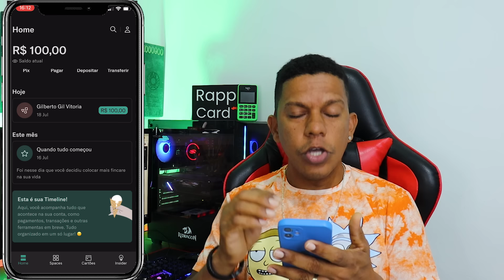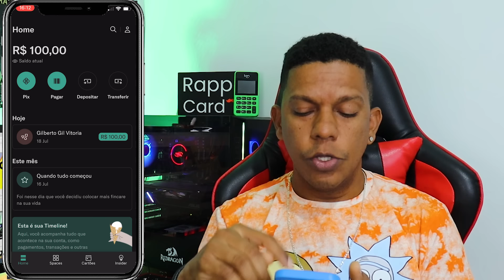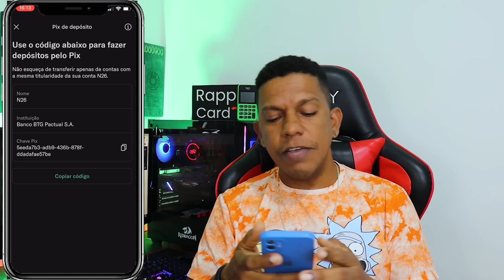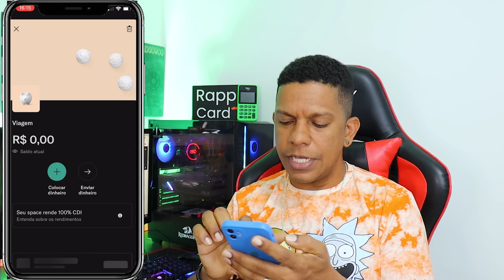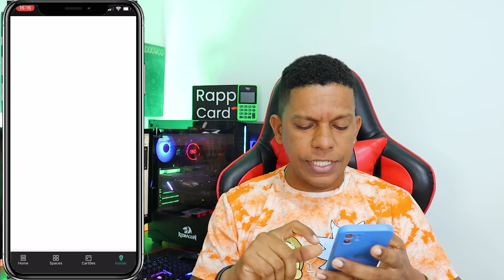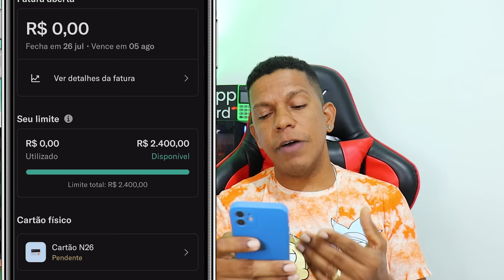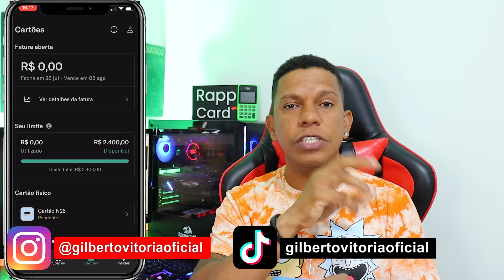Finalmente fui APROVADO no CARTÃO DE CRÉDITO e CONTA DIGITAL N26 A primeira Fincare do Brasil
Cartão de crédito N26 com pontos de milhas no programa livelos, a Fintech Alemã N26 é o primeiro banco digital fincare do brasil, hoje fui aprovado com limite no cartão de crédito e no vídeo de hoje vou te apresentar tudo sobre esse novo banco digital que promete revolucionar o mercado de bancos digitais aqui no brasil.

Livros que vão mudar sua vída financeira
Pai Rico, Pai Pobre
O homem mais rico da Babilônia
O Investidor Inteligente
O jeito Warren Buffett de investir